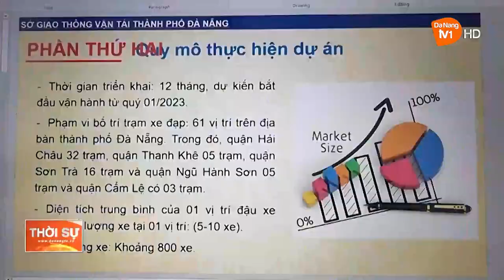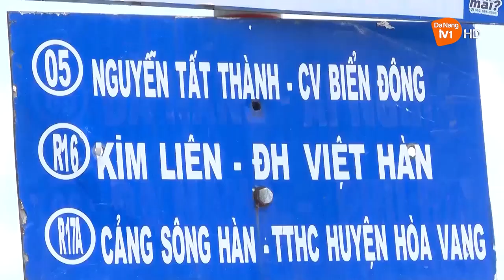VÌ SAO XE BUÝT ĐÀ NẴNG “THƯA KHÁCH’’?